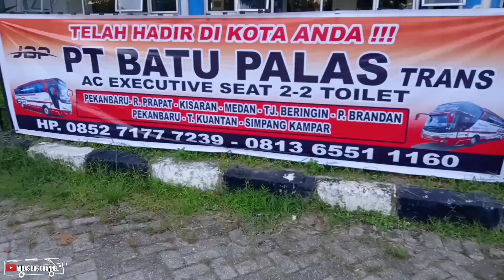PEMAIN BARU ...!! EKS ROSALIA INDAH TJ BERINGIN-MEDAN-PEKANBARU-BTNG KAMPAR ( PO BATU PALAS)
PEMAIN BARU ...!! EKS ROSALIA INDAH TJ BERINGIN-MEDAN-PEKANBARU-BTNG KAMPAR (BATU PALAS)

Assalamualaikum wr wb sobat bismania dimana pun berada semoga sehat selalu ya...amin...

Video kali ini kita hunting d tikungan manuver..

Oya ada sedikit info..ada bus pemain baru lagi ni di lintas timur..bus batu palas..bus ini merupakan bus eks Rosalia indah sobat...

Dan bus ini melayani rute nya...
Tj beringin-medan-p brandan-pekanbaru-taluk kuantan -s Kampar...

Link vide teratas